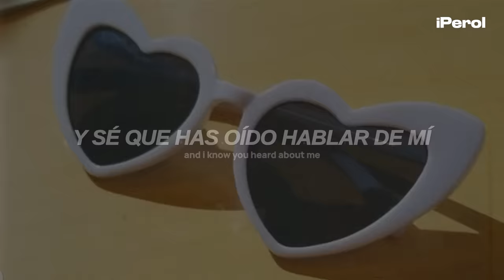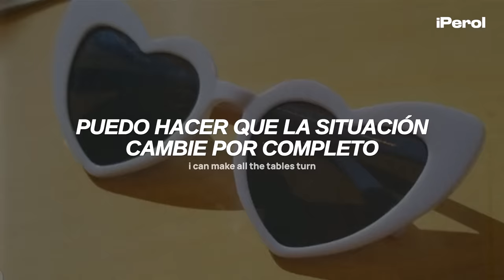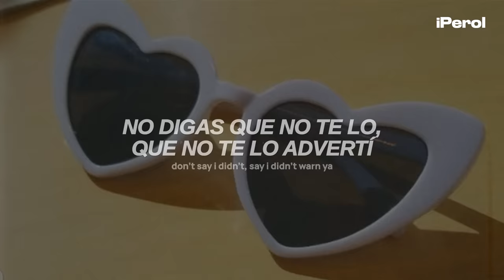Taylor Swift - Blank Space (Taylor's Version) (Español + Lyrics)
Taylor Swift - Blank Space (Taylor's Version) (Traducida al Español + Lyrics)
Taylor Swift - Blank Space (Taylor's Version) (Sub Español + Lyrics)
Taylor Swift - Blank Space (Taylor's Version) (Español + English Lyrics)

Asfjdnfkdngjkfdngdfnkd 💜🍐
Regresé a la pubertad con esto, lloro mucho, espero que disfruten el vídeo. Stream 1989 TV ♥

"Blank Space"  aborda de manera ingeniosa y creativa la percepción pública de las relaciones de Taylor.

► Lyrics:
[Verse 1]